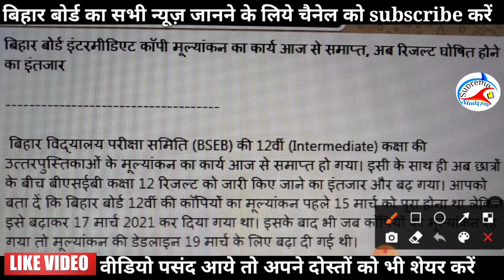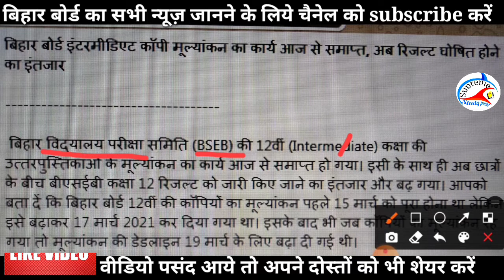Bihar board result news/bihar board inter results 2021/Inter ka results kab aayega/10th results news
*बिहार बोर्ड इंटरमीडिएट कॉपी मूल्यांकन का कार्य आज से समाप्त, अब रिजल्ट घोषित होने का इंतजार*

 बिहार विद्यालय परीक्षा समिति (BSEB) की 12वीं (Intermediate) कक्षा की उत्तरपुस्तिकाओं के मूल्यांकन का कार्य आज से समाप्त हो गया। इसी के साथ ही अब छात्रों के बीच बीएसईबी कक्षा 12 रिजल्ट को जारी किए जाने का इंतजार और बढ़ गया। आपको बता दें कि बिहार बोर्ड 12वीं की कॉपियों का मूल्यांकन पहले 15 मार्च को पूरा होना था लेकिन इसे बढ़ाकर 17 मार्च 2021 कर दिया गया था। इसके बाद भी जब कॉपियों का मूल्यांकन रह गया तो मूल्यांकन की डेडलाइन 19 मार्च के लिए बढ़ा दी गई थी।

उम्मीद है कि बिहार बोर्ड 10वीं की कॉपियों का मूल्यांकन कार्य होते ही या पहले भी इंटरमीडिएट का रिजल्ट घोषित कर देगा। हालांकि इस संबंध में अभी बिहार बोर्ड की ओर ऑफिशियल तिथि का ऐलान नहीं किया गया।

            *दीपक*